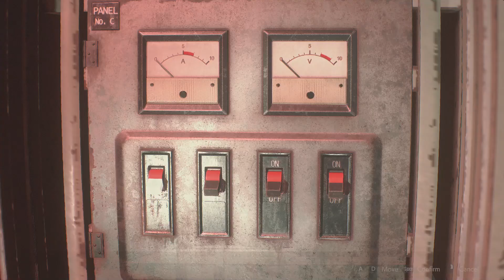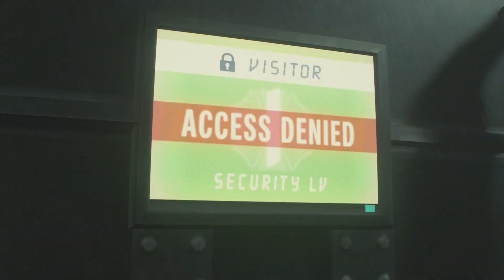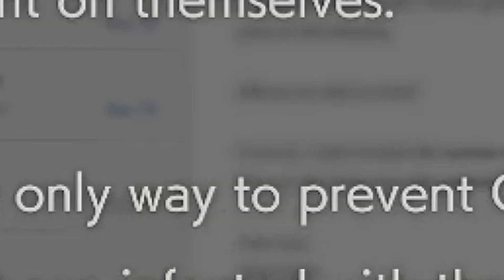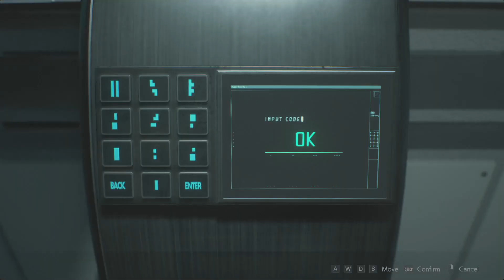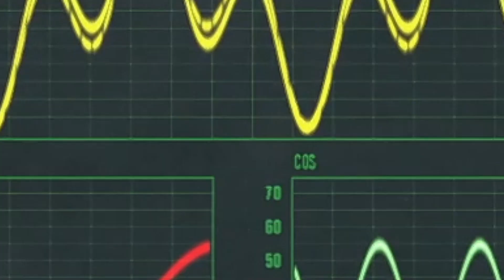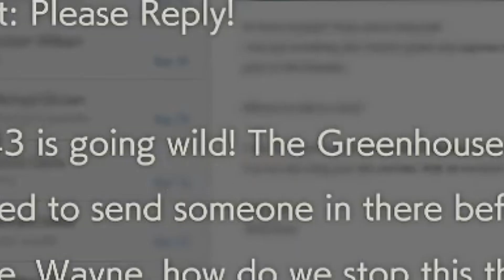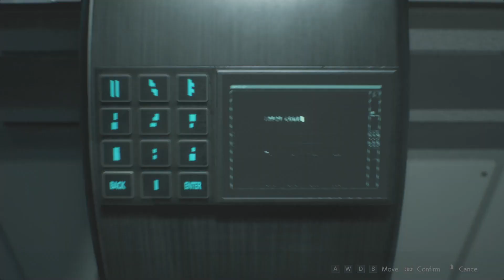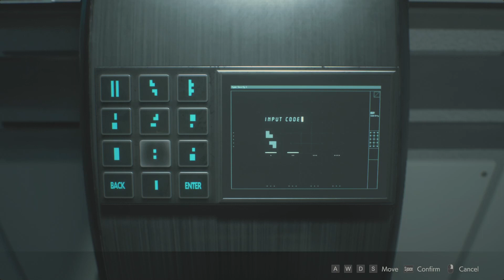Sherry Ter Infeksi Virus Zombie & Berkeliling Lab Umbrella - Resident Evil 2 Claire Indonesia Part 9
Semua Yang Ada di vidio Di buat oleh = MURIFA 😁